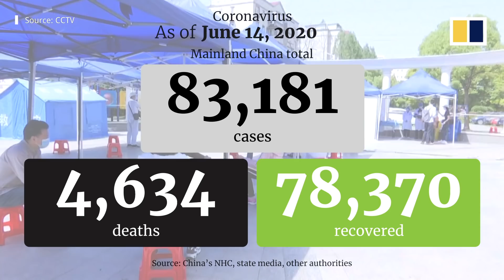New coronavirus outbreak at Beijing food market fuels fears of second wave of cases in China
New coronavirus cases which were reported starting June 11, 2020, at Beijing’s major wholesale market Xinfadi, are raising fears that a second wave of Covid-19 is developing in the Chinese capital. The number of locally transmitted cases in China was the highest it has been in about two months, after 36 new infections were reported on June 14.